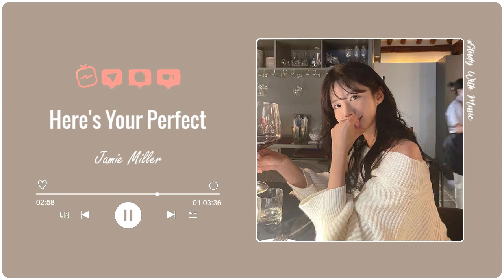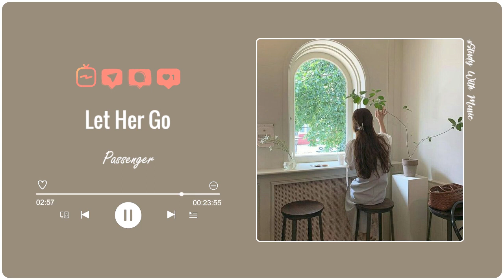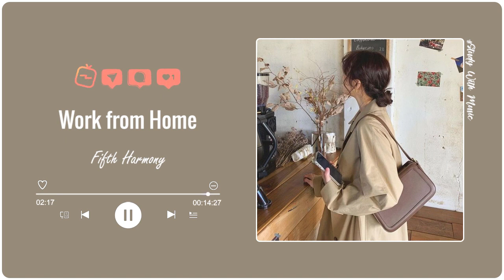🧃playlist internacional • estudar, relaxar...🧃